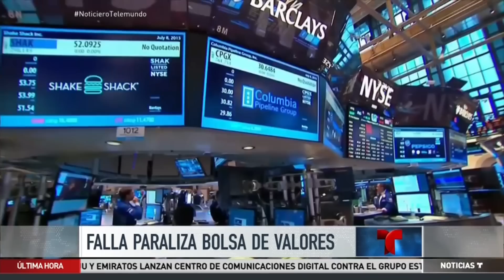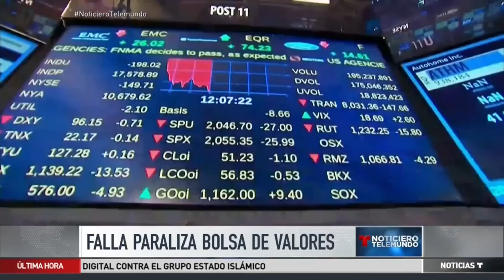Suspenden operaciones en la bolsa de valores de New York | Noticiero | Noticias Telemundo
Video oficial de Noticias Telemundo. Las transacciones en Wall Street reanudaron después de tres horas debido a un problema interno

 Fallas técnicas en la bolsa de valores de New York obligan a suspender operaciones | Noticiero | Noticias Telemundo